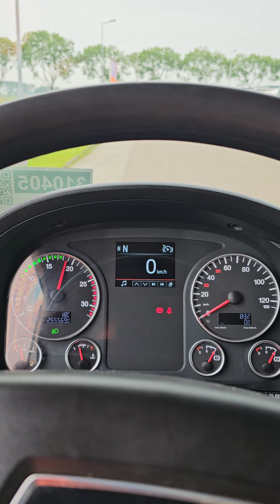Kleyn Trucks - M.A.N. 35.500 TGS 2019 255,542 km